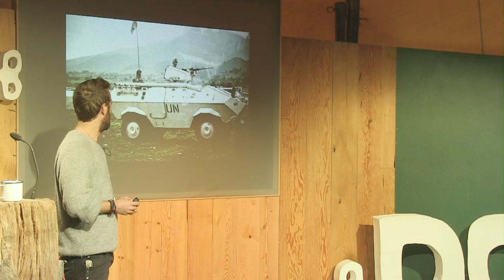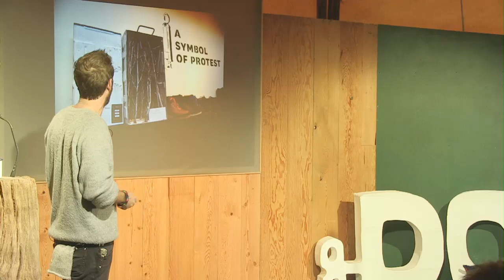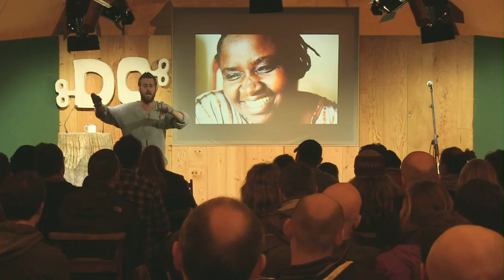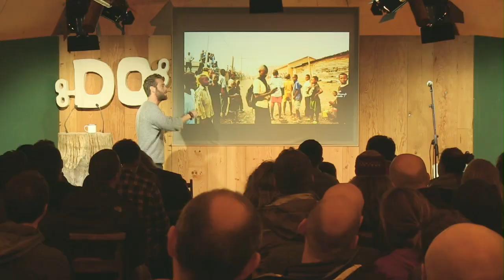Sean Carasso | How To Fight A War With A Whistle?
“I don't how you whistle blow or what that thing is for you. But I would ask that you would use that thing because what is possible today was not five years ago.”

When Sean arrived in the Congo, he found a country in the grips of one of the worlds deadliest wars. A war where child soldiers were sent to the front line armed with only a whistle. Sean listened to the soldiers' stories and shared them with the outside world because that was all he could do. The stories spread around the world and the campaign Falling Whistles began.

An avid adventurer, Sean travelled the world with John Paul Dejoria and with every step wanted to see more. In 2008 he went to South Africa on a Shoe Drop and then headed north into the Democratic Republic of Congo. There he learned of children sent to the front lines of war, armed with only a whistle.

That night he wrote a small journal entry, Falling Whistles. The journal was forwarded around the world and he woke up to thousands of emails asking; what can we do? The Falling Whistles campaign was born with a simple response – make their weapon your voice and be a whistleblower for peace.

Out of a warehouse in downtown Los Angeles, Falling Whistles has partnered with local leaders in Congo to rehabilitate children and is creating a global coalition for peace in our world’s deadliest war.